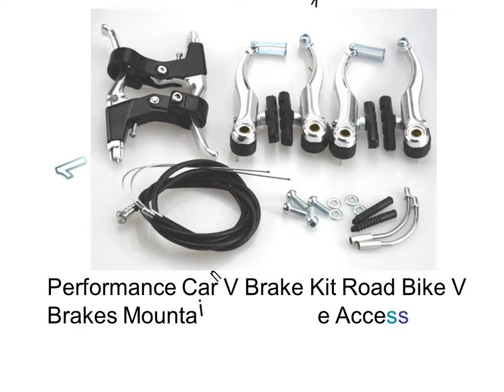Best V Brakes For Mountain Bike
1. Performance Car V Brake Kit Road Bike V Brakes Mountain Bike Brake Accessories Aluminum Alloy

2. Aluminum Alloy Mountain Bike V Shaped Brake Bicycle Brakes Road Bicycle Brakes Riding Accessories